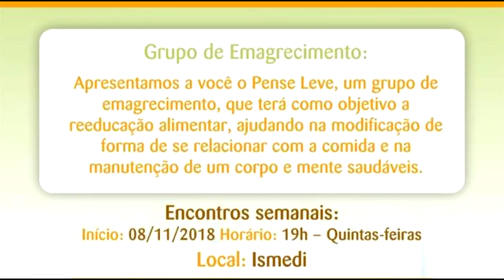QUER EMAGRECER COM SAÚDE? CONHEÇA O GRUPO DE EMAGRECIMENTO PENSE LEVE 2ª EDIÇÃO.